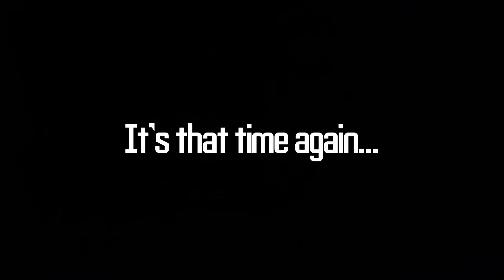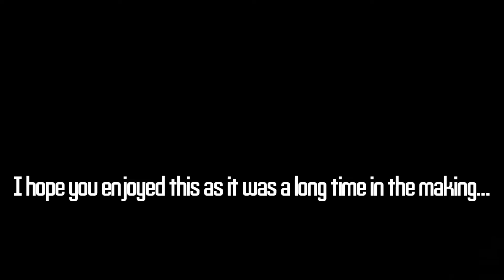25 MORE Ways on How to be a Jerk in HO Scale!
After the first one, I was thinking about doing a part two and then some people gave me requests to do a part 2, so here we are again. This took me a long time to finish because I started it a little while after the first one. I hope you guys enjoy this one because this was very hard to pull off.

29.) okay this one I made based on personal experience. When I got NS 1070, its decoder volume was too loud and when I operated it, the speaker blew out. The sound was completely distorted and it didn’t sound right at all. That is why there was an absence of the 1070 on my channel for so long. The reason why the scene cuts to the Southern Pacific gondola hauling a scrap load is because that IS the blown speaker in the gondola. Bachmann speakers are apparently fuel tanks and I’m not sure how many other companies do that…

36.) At the GEHAMS, we have a repair shop and we’re not allowed to move anything from the repair shop unless it’s repaired and cleared for service. I got flagged for that one time, and I probably would have again if I actually did remove that SSAM boxcar completely. Everything I filmed at the GEHAMS was put back exactly how I found it.

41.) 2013 was a really bad year for derailments on the Tehachapi pass. There was an autorack train with some Auto-Maxes that stringlined and wrecked all the cars inside the autoracks. They ended up in the BNSF yard shortly after for scrap. The CPKC also recently derailed some loaded autoracks in Texas and last I heard it was about $30m for cost.

50.) In case anyone is wondering, yes; I got permission from @Trackmaster_Tehachapi ​⁠ to touch Thomas’ dome for the video.

Signal Rave Party (Robotnik Rave Party)